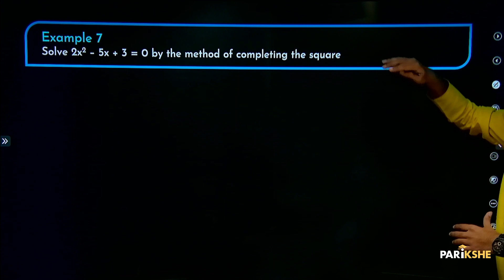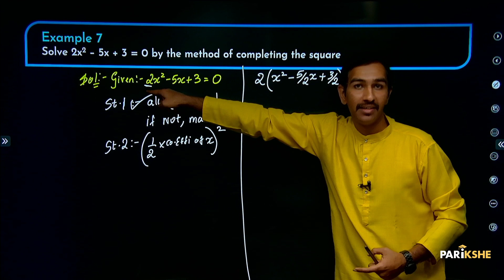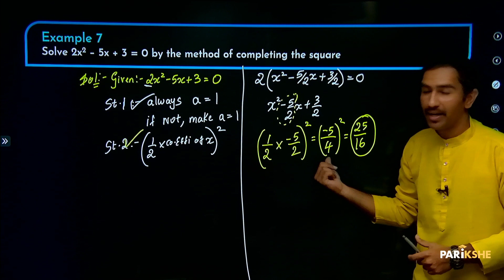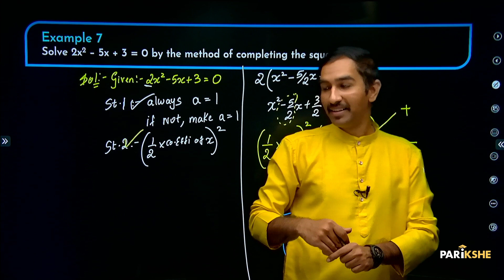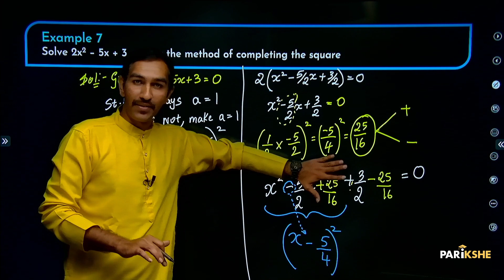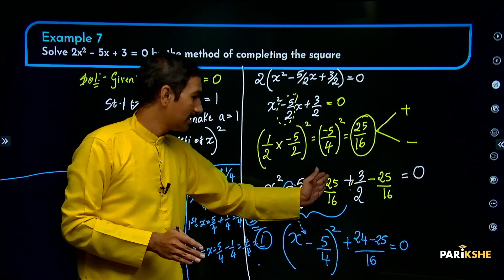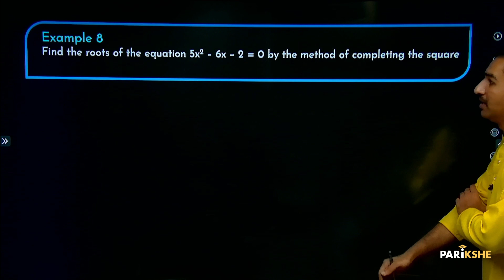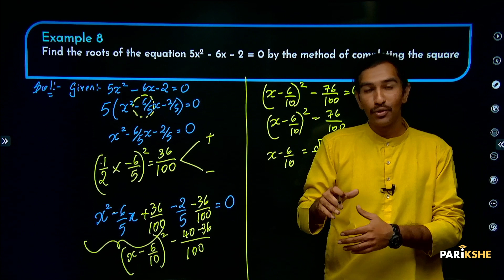Quadratic equations -04 | Completing square method. | Class 10 | Karnataka | SSLC | in ಕನ್ನಡ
In this video, Karthik Sir explains Completing square method. from the chapter Quadratic equations. The explanation in this video is in Kannada. It is helpful for both English medium and Kannada medium students preparing for the Class 10 Karnataka SSLC Exams (KSEAB/KSEEB). It is also helpful for any student preparing for CBSE Xth standard exam, who understands Kannada.